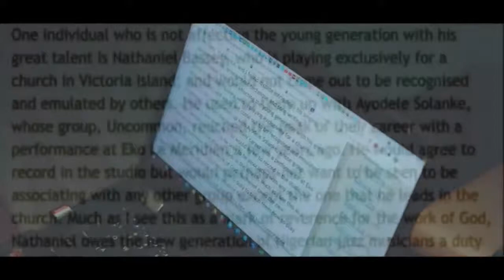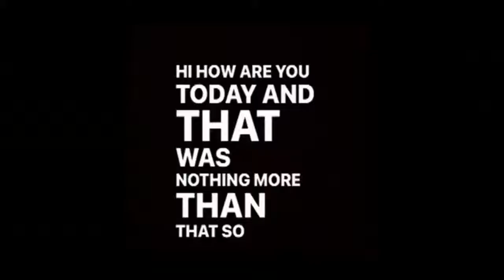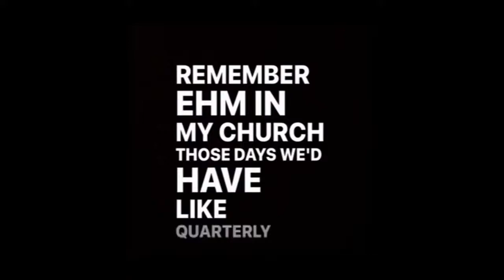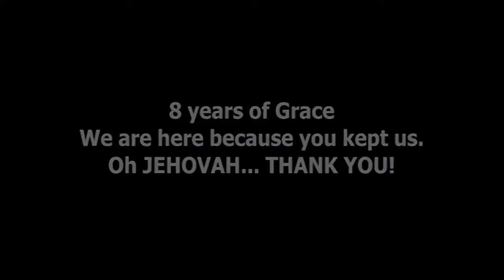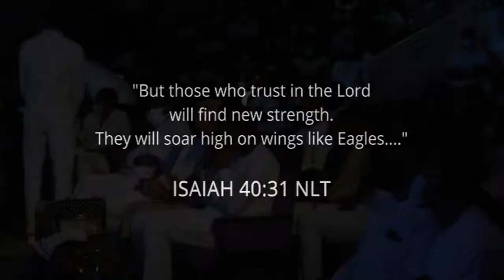Nathaniel Bassey at 40 || Inspiring Documentary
This is a short inspiring documentary on Nathaniel Bassey's life.